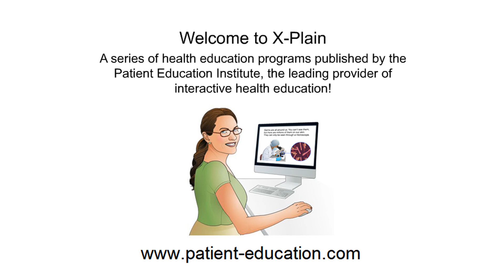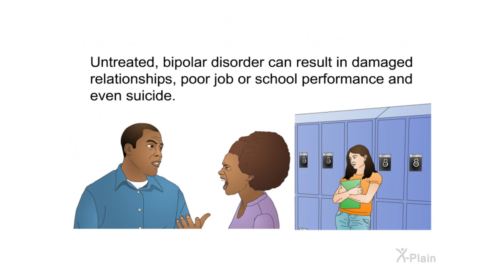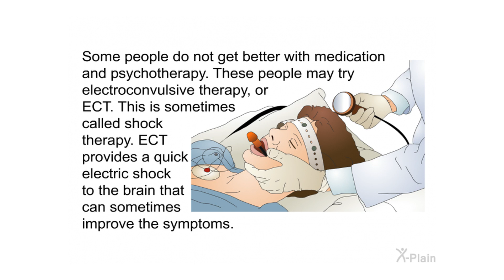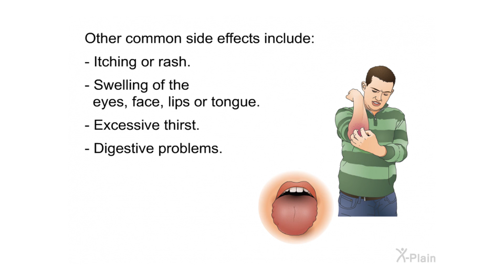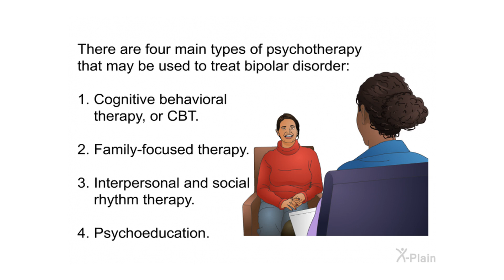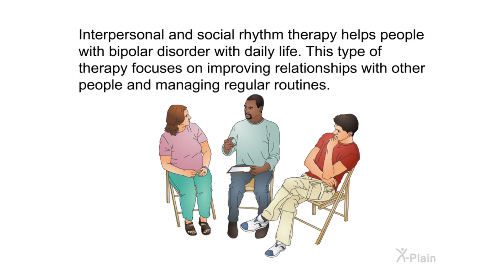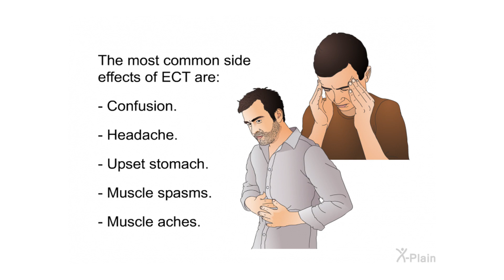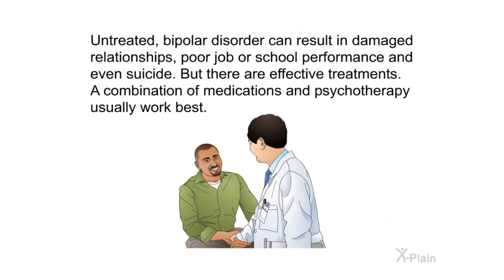Treatment for Bipolar Disorder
This patient education program explains treatment for bipolar disorder. The program includes the following sections: what is bipolar disorder, what is treatment for bipolar disorder, what are the side effects of medicine for bipolar disorder, what is psychotherapy and what is ECT.

Sections:
00:00 - Start
00:29 - Introduction
01:15 - Bipolar Disorder
02:26 - Treatment
04:33 - Medicine Side Effects
07:19 - Psychotherapy
09:18 - ECT
11:12 - Summary
12:16 - End

mh060102 Treatment for Bipolar Disorder